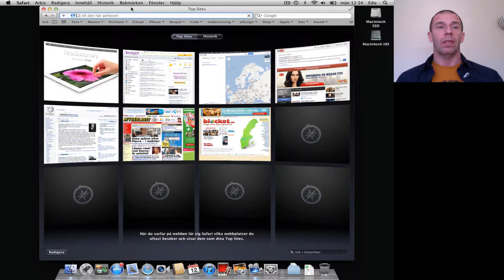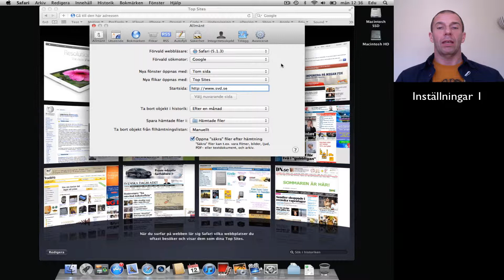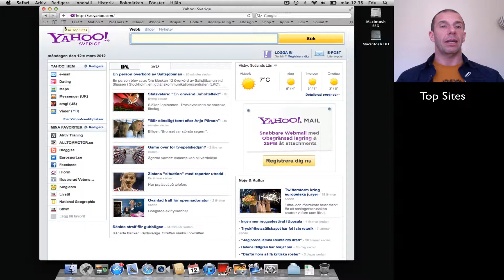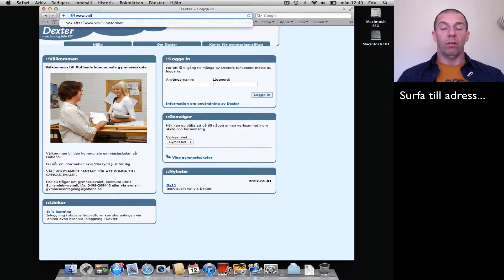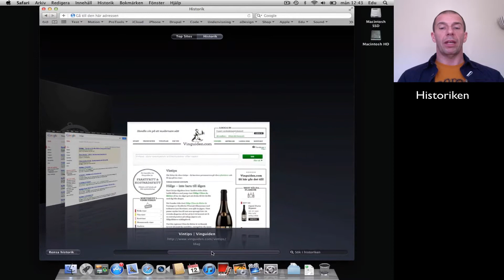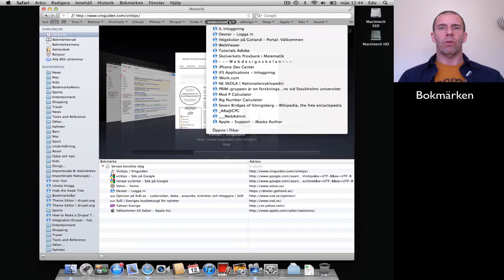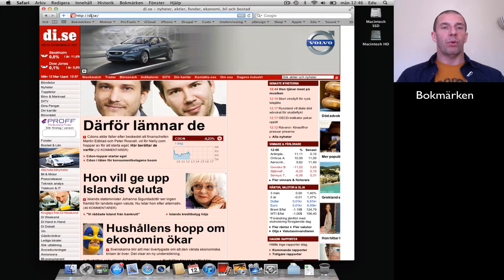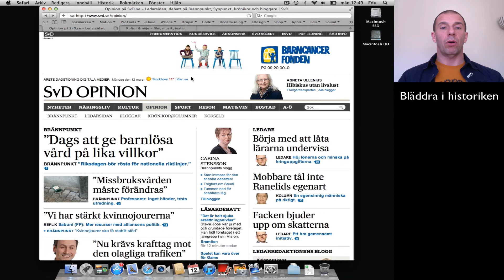MacSkolan: Safari del 1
En översikt över funktioner och möjligheter i Safari